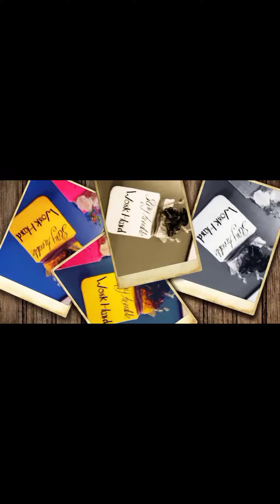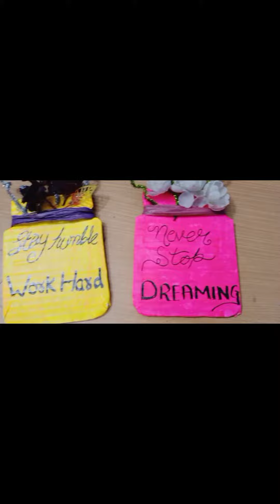diy flower mason jar| recycle cardboard| fake mason jar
Hi Everyone, In this video I'm gonna show you how to make cardboard mason jar with flowers and  how to make beautiful wall decor for your home using mason jar.

 Please watch till the end. Hope you like it

if you create this look please don't forget to tag

Please express your opinion in the comment section. This channel is continuously trying to improve.